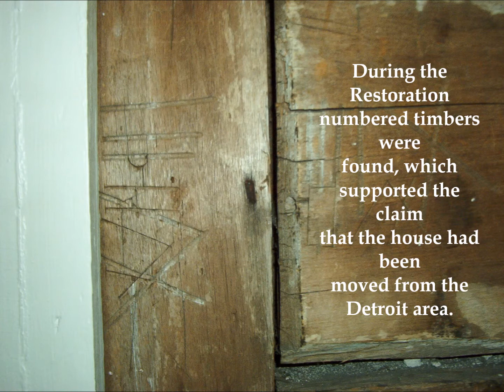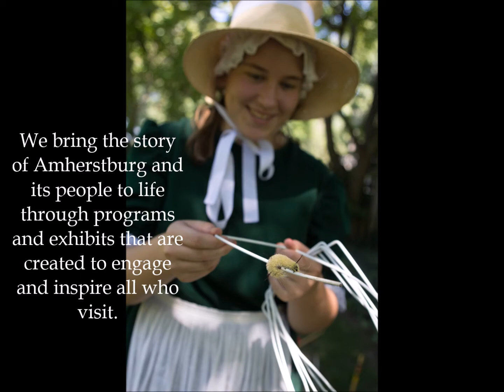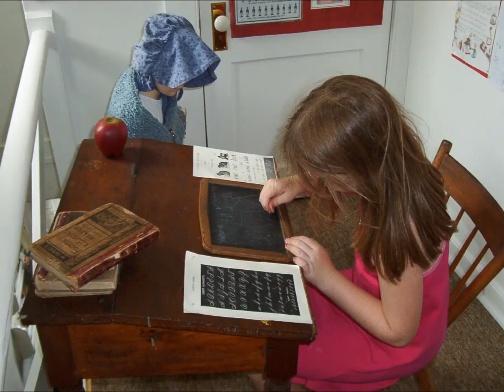Park House Museum Education Video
The Park House is a year round museum catering to the needs of visiting school children, seniors and the general public; we bring the story of Amherstburg and its people to life through programs and exhibits that are created to engage and inspire all who visit.